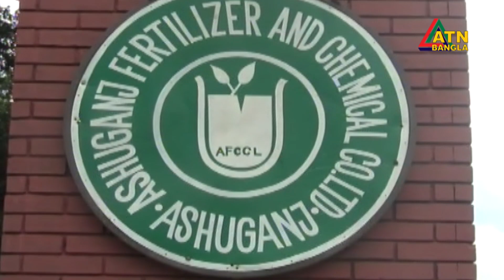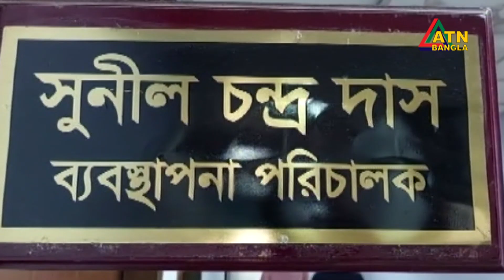গ্যাস সংকটে বন্ধ আশুগঞ্জ সার কারখানা। রবি মওসুমে দেশজুড়ে ইউরিয়া সার সংকটের আশংকা। ATN Bangla News